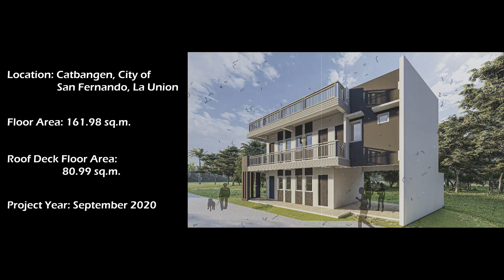2-Storey 5-Units Apartment Building with Roof Deck (City of San Fernando, La Union)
In August 2020 Ar. Martin Resurreccion (H&M Resurreccion and Partners, Co.) and Ar. Rhom Resurreccion (Arki Construction) had another collaboration project in the City of San Fernando, La Union. They proposed a 2-𝙨𝙩𝙤𝙧𝙚𝙮 5-𝙪𝙣𝙞𝙩 𝘼𝙥𝙖𝙧𝙩𝙢𝙚𝙣𝙩 𝙬𝙞𝙩𝙝 𝙖 𝙍𝙤𝙤𝙛 𝘿𝙚𝙘𝙠 to Ms. Dapeg. The design of the said proposal was approved in the same year and construction followed immediately.

📢📢📢Look for 𝗔𝗿. 𝗠𝗮𝗿𝘁𝗶𝗻 𝗟. 𝗥𝗲𝘀𝘂𝗿𝗿𝗲𝗰𝗰𝗶𝗼𝗻

𝑶𝒖𝒓 𝒄𝒐𝒎𝒑𝒂𝒏𝒚 𝒐𝒇𝒇𝒆𝒓𝒔 𝒕𝒉𝒆 𝒇𝒐𝒍𝒍𝒐𝒘𝒊𝒏𝒈 𝒔𝒆𝒓𝒗𝒊𝒄𝒆𝒔
👉3d Modeling + Rendering + Walkthrough/Flythrough Presentation
👉Complete Architectural, Engineering, and Consultancy Services with sign and seal for Building permits and Implementation.
     - Residential House Design - New and Renovation
     - Architectural Interior for House & Condominium
     - Apartment Building
     - Commercial Facilities
     - Warehouse
     - Miscellaneous Facilities such as Subdivision Guardhouse, Clubhouse, Lounge, and Gymnasium
👉Construction Supervision and Management
👉Complete Construction Services

🎵 Track Info:

Title: Feel
Artist: Land of Fire
Genre: Hip Hop & Rap
Mood: Calm